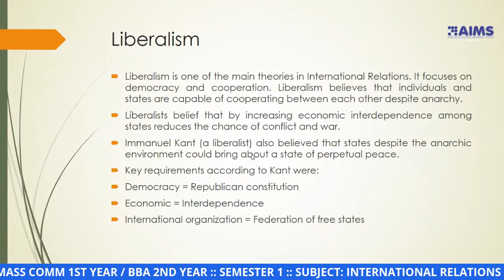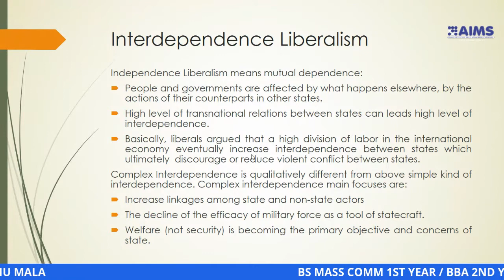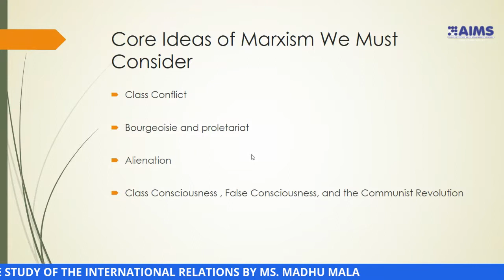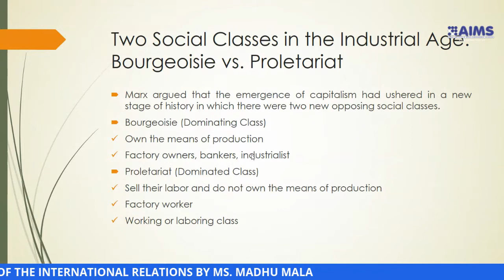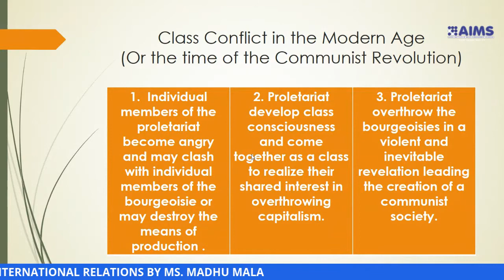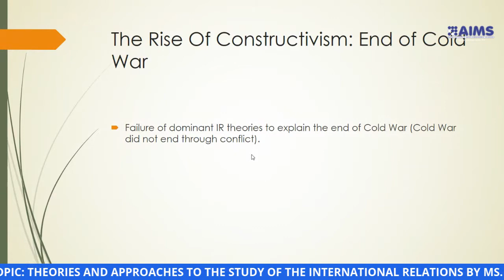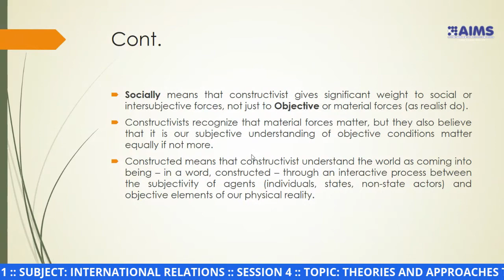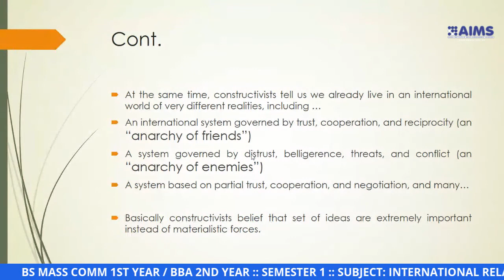BS MASS COMM 1ST YEAR SEMESTER 1 SUBJECT INTERNATIONAL RELATIONS SESSION 4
BS MASS COMM 1ST YEAR  SEMESTER 1  SUBJECT INTERNATIONAL RELATIONS  SESSION 4  TOPIC THEORIES AND APPROACHES TO THE STUDY OF THE INTERNATIONAL RELATIONS BY MS. MADHU MALA